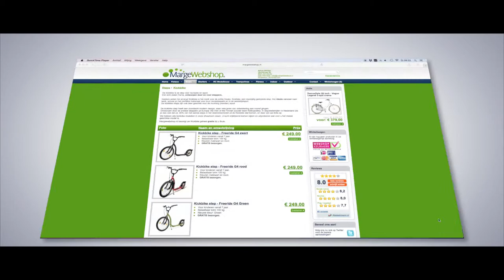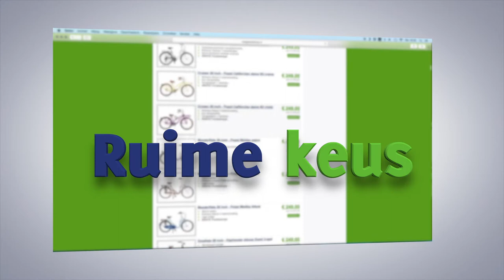MargeWebshop.nl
In opdracht van MargeWebshop.nl maakte LEIZ Mediaproducties deze promotional movie. Meer informatie vindt je op MargeWebshop.nl

Commissioned by MargeWebshop.nl LEIZ Mediaproductions made this promotional movie. More information is available at margewebshop.nl